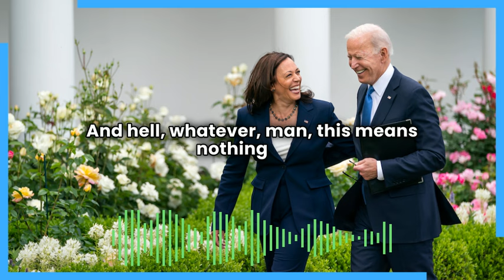Genocide Monster Drops Out, Endorses Fellow Genocide Monster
The behavior of the empire is no more changed by getting a new president than a corporation is changed by getting a new secretary at the front desk of its main office.